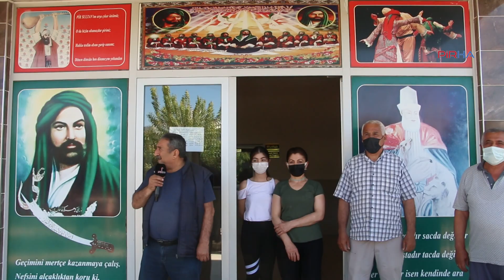Aleviler, Çeştepe'de hem cemevi inşaatını tamamlıyor hem hizmet yürütüyor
PİRHA- Hacı Bektaş Veli Anadolu Kültür Vakfı (HBVAKV) Aydın Çeştepe Şeyh Bedreddin Cemevi Başkan vekili İsmet Candan, cemevini ilk 2007'de inşa ettiklerini ve hala inşaatı tamamlamaya çalıştıklarını söyledi. Pandemi sürecinde insan merkezli düşünerek ilk Alevilerin cemevilerini, dernekleri kapattıklarını vurgulayan Candan, durumu iyi olmayanlarla dayanıştıklarını kaydetti. Cemevinde çeşitli kurslar verdiklerini ancak pandemi nedeniyle ara verdiklerini de hatırlattı.